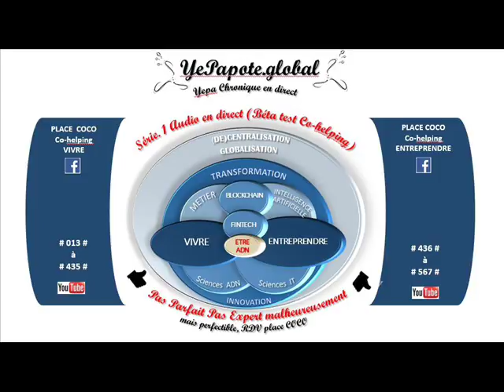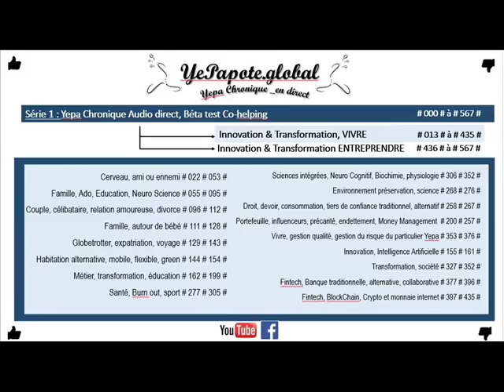#250# Précarité, Dette créancier huissier saisi ? Droits fondamentaux Universels ?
MISS YEPAPOTE ?